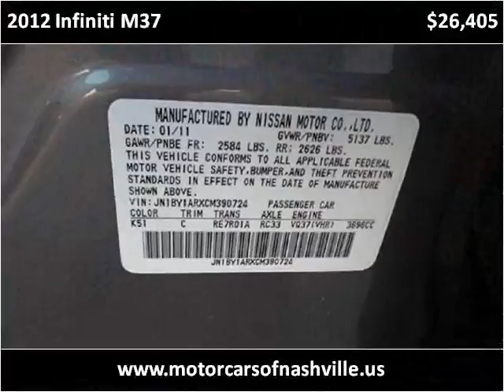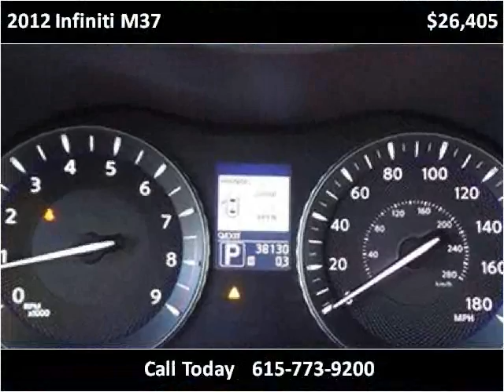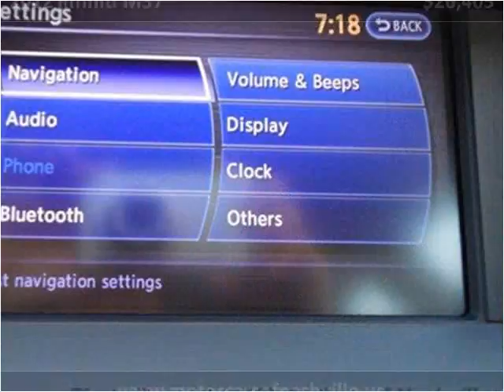2012 Infiniti M37 Used Cars Nashville TN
This 2012 Infiniti M37 is available from MotorCars of Nashville.